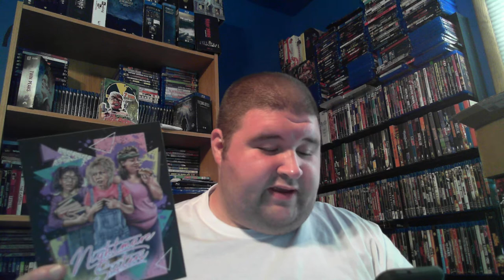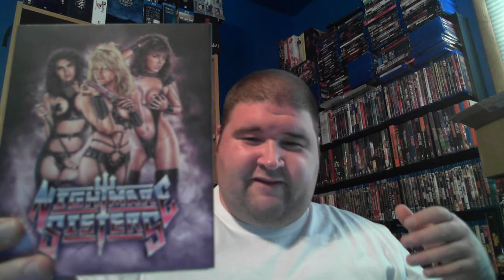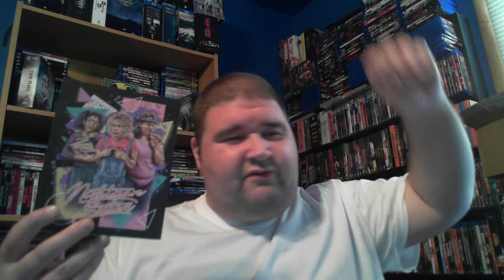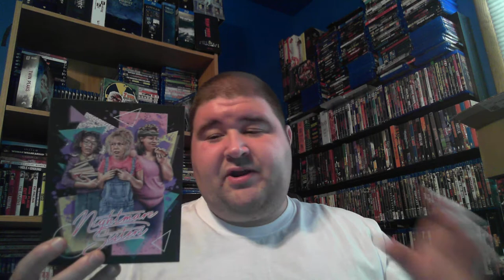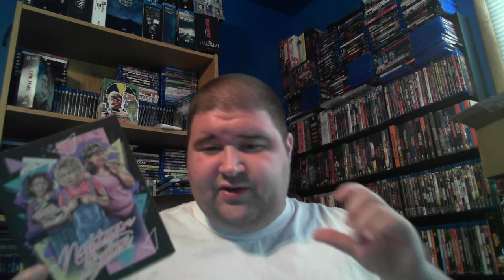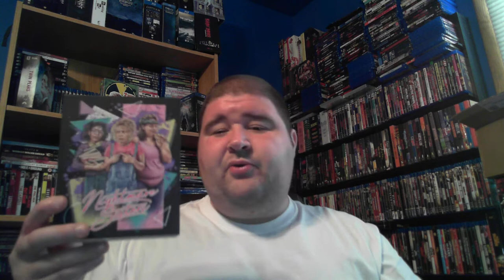Day 18 of 31 Days Hath October : Nightmare Sisters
Three geeky college girls who can't get a date, organize a seance and become sex starved vamps.

    Director
        David DeCoteau
    Writer
        Kenneth J. Hall
    Stars

        Linnea Quigley Brinke Stevens Michelle Bauer